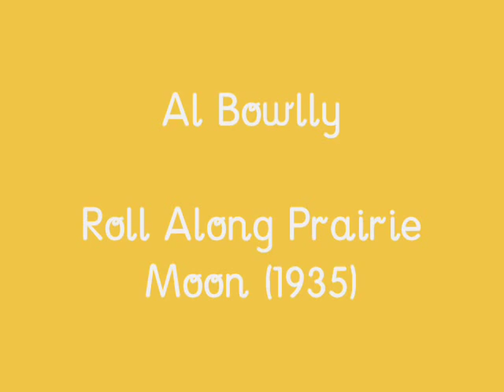Al Bowlly - Roll Along Prairie Moon (1935)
Music and lyrics by Ted Fiorito, Harry MacPherson & Albert Von Tilzer.